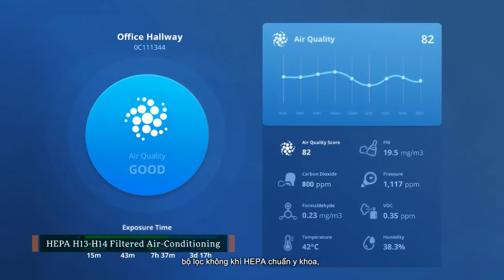Giới thiệu Tháp văn phòng The Hallmark tại cửa ngõ Thủ Thiêm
The Hallmark quy mô cao 30 tầng nổi, với 26 tầng làm văn phòng cho thuê, 4 tầng dành cho thương mại dịch vụ và không gian ẩm thực. Trên tổng diện tích sàn 68.000m2, diện tích mỗi sàn dao động từ 1.600 đến 2.300 m2, đáp ứng đa dạng nhu cầu của doanh nghiệp, từ các công ty khởi nghiệp tới những tập đoàn tên tuổi quy mô lớn...